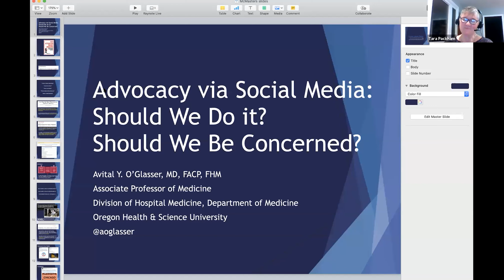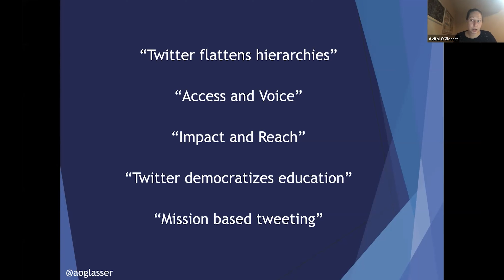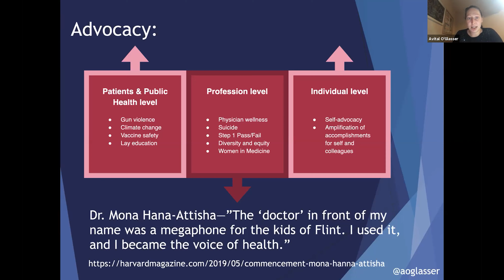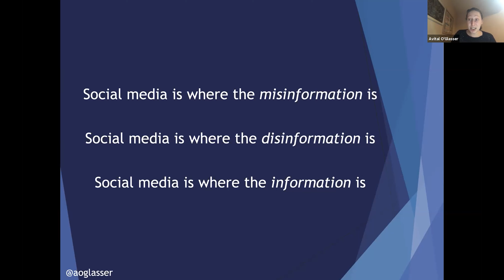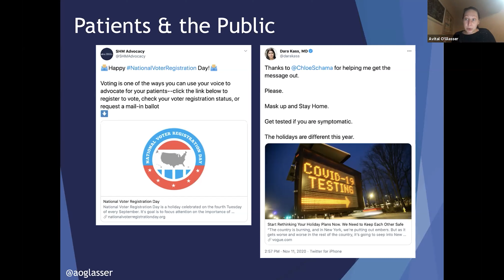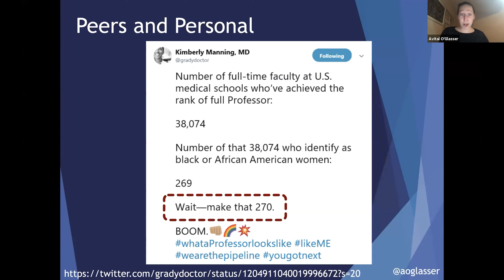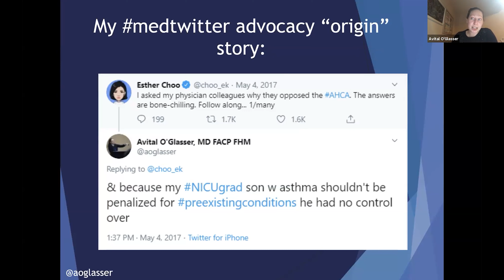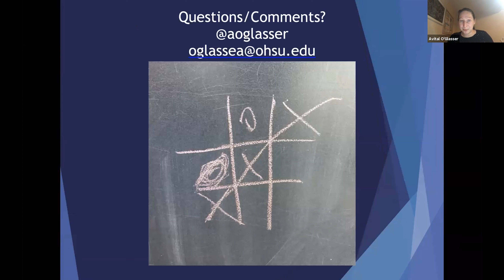MacPFD - Social Media & The Healthcare Professional (Part 4)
The MedBikini hashtag erupted within the online health professions community several months ago in response to a previously published article on the unprofessionalism of trainees’ social media profiles and postings. And while the article has been avidly dissected and and now retracted, the issue of professionalism remains an amorphous entity for many.

What exactly is online professionalism in the age of social media? Our speakers will each provide their perspective on this topic and then engage participants in a discussion of this concept.

In the fourth and final part of this webinar, join Drs. Avital O’Glasser, Julianna Sienna, Joel Topf, Siobhan Deshauer, with moderator/facilitator Dr. Tara Packham in this in-depth discussion of acting and maintaining professionalism as a healthcare worker on social media.

For more information on this topic, visit the Program for Faculty Development at;